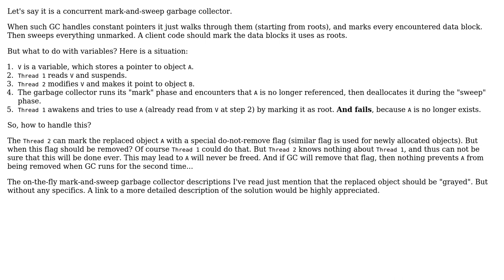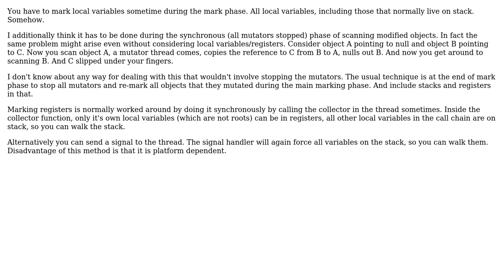Software Engineering: How does a concurrent garbage collector deal with variables? (2 Solutions!!)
Software Engineering: How does a concurrent garbage collector deal with variables?

With thanks & praise to God, and with thanks to the many people who have made this project possible! | Content (except music & images) licensed under CC BY-SA | Music | Images & others | With thanks to user lorus user Jan Hudec user Greg Hewgill and the Stack Exchange Network Trademarks are property of their respective owners. You are responsible for your own actions.